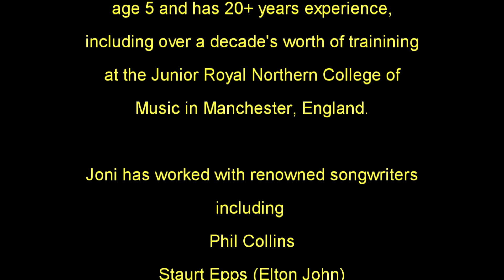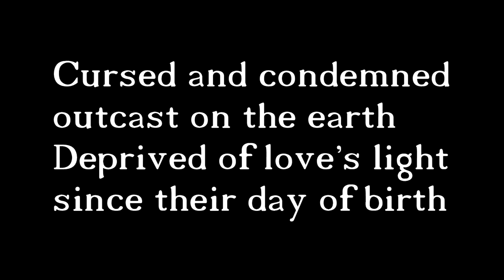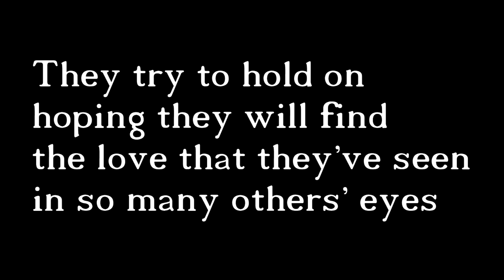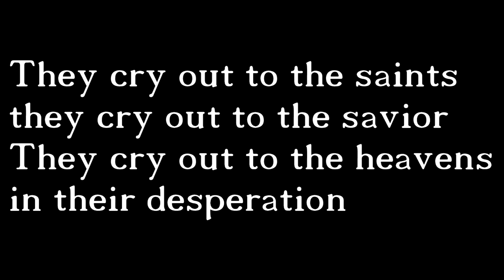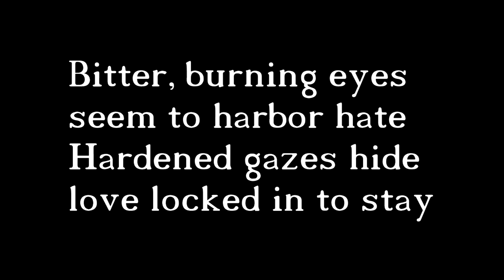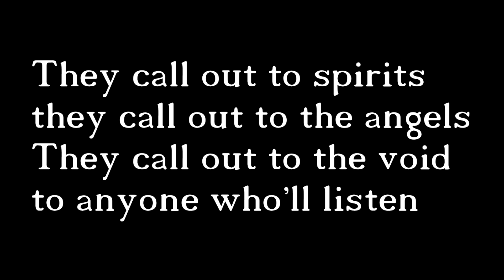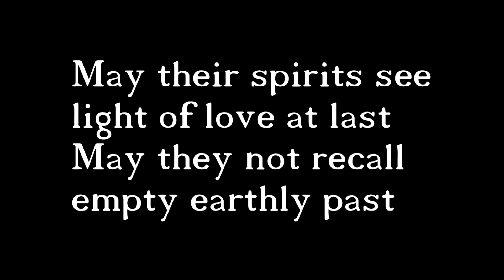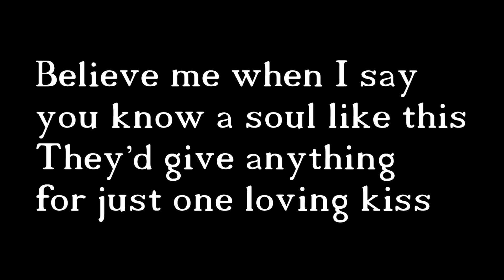No Time for Tears Tomorrow FEAT Joni Fuller, Nick D'Virgilio, and Sonia Salas (lyric vid)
What would happen if Iron Maiden hijacked a Lana Del Rey song? I think it might sound something like this. (Though I use more odd time signatures).
Despite her current animosity towards me, I must thank The Amazing Chlotus for indirectly introducing me to Lana Del Rey's music. Had it not been for her (Chlotus) 1: I probably wouldn't have been inspired to try and get my voice back, and
 2: Three of my songs would have never come into existence

Scott Mapes: Lyrics, music, guitars, bass, and vocals
Joni Fuller: Violins, Viola, Cello, and piano
Nick D'Virgilio: Drums and percussion
Sonia Salas: Backing vocals. Not gonna lie, I REALLY wanted Chlotus to do the background vocals (we were getting along quite well at the time...she even surprised me with a totally unexpected birthday wish) but Sonia did a great job!!

0:00 intro
1:14 First verse
1:35 Second verse
1:54 First bridge
2:19 Third verse and introduction of background vocals
2:40 Fourth Verse
2:59 Second bridge
3:17 First chorus
4:32 Taking a slight breather then building tempo and intensity
4:54 BAM! Progressive metal section!
5:19 Fifth verse (I can belt much better now than when I recorded this)
5:36 Sixth verse
5:51 Third bridge
6:03 Second (and final) chorus)
6:48 Start of a long instrumental section
7:20 I just really like this D harmonic Minor lick :)
7:59 Though I play the same leading line on the guitar, I thought it actually sounded more powerful to bring the violin to the front.
8:15 Guitar solo! (I composed the opening lick while watching the Indy 500 and just mindlessly noodling on the guitar)
9:09 End of guitar solo and reprisal of the D Harmonic Minor lick
9:21 Reprisal of the main motif
9:46 Things settling down again
10:00 Seventh Verse
10:20 Eighth Verse
10:40 Fourth bridge
10:57 Fifth and final bridge (And I still can't believe how well I sang it!)
11:17 Outro. This was Joni just playing to give me something to fade out on, but I couldn't bear to do a fade out